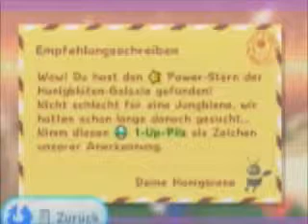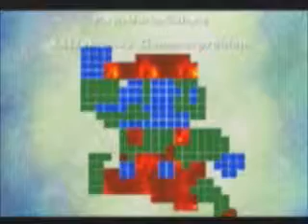Let's play Mario Galaxy 2 Coop [21] German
Noch ein Part, dann segnet man uns mit guter Grafik!